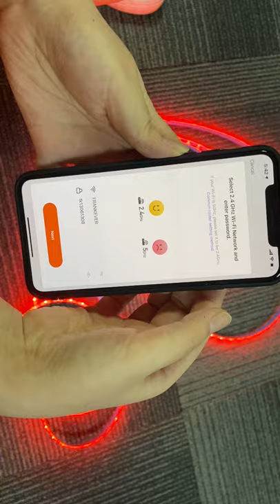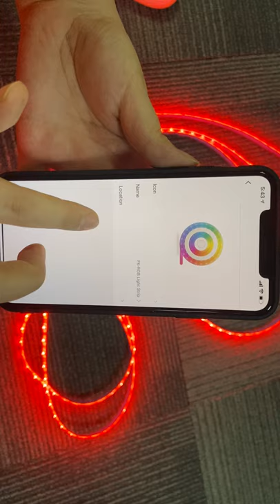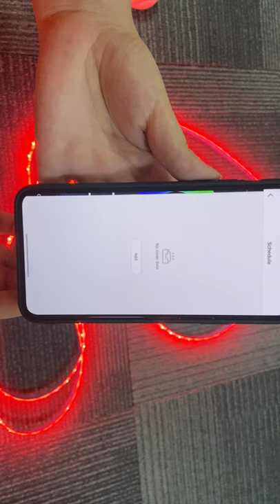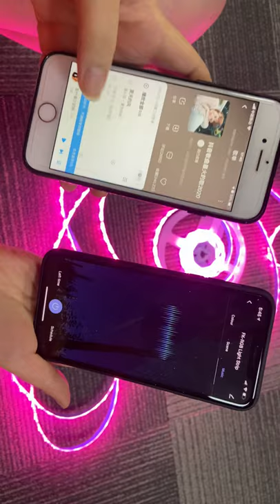TUYA Smart WiFi 5050 LED Light Strip with Music Rhythm Function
-Support remote control and voice control
-RGB , support 16 million colors change
-Waterproof IP65
-Music Rhythm Function